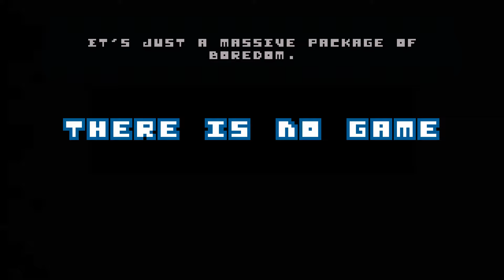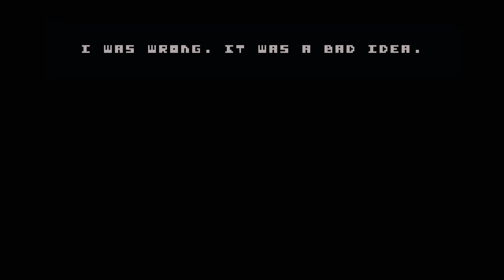【There Is No Game】 — If I Say No?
What if there was no game at all? and what if you say no?

I've lined up a lot of games to review/playthrough.